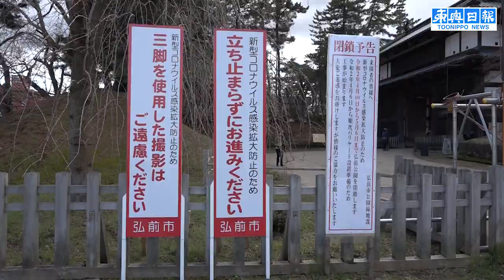弘前公園初の完全封鎖 5月6日まで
新型コロナウイルス感染拡大を防ぐため、弘前市の弘前公園が10日、閉鎖された。